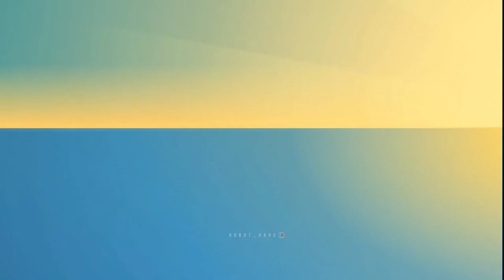Eduard Artemyev - A girl and a Dolphin. / 79 /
Эдуард Артемьев - Девочка и Дельфин.  / 79 /
Flash animation - Procenco Vitaliy, Music - Dmitry's Electronic Orchestra,  The author of the music - Eduard Artemyev,  Video editing - Robot_Hard  / igor  bro  /.
Флэш анимация - Procenco Vitaliy, Музыка - Dmitry's Electronic Orchestra,  Автор  музыки - Эдуард Артемьев /79/, Видео монтаж - Robot_Hard /igor bro /.